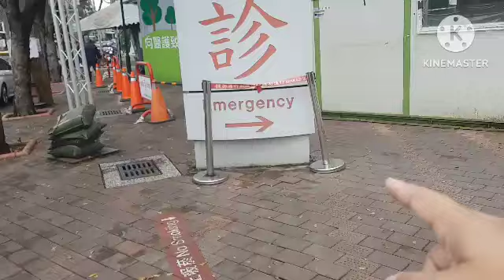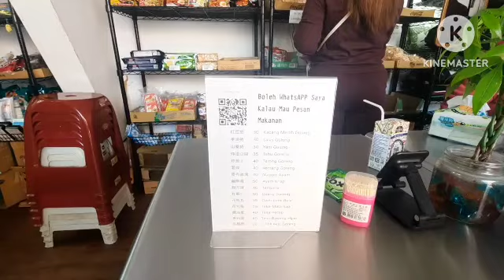RUTE KE TOKO INDONESIA || TOKO INDONESIA DITAIWAN DEKAT RS (Taichung Veterans General Hospital )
RUTE KE TOKO INDONESIA || TOKO INDONESIA DI TAIWAN DEKAT RS ( Taichung Veterans General Hospital )@RinaWulanTkW